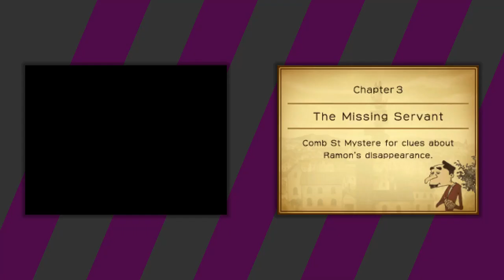Professor Layton and the Curious Village [4] Beyond the Clock Tower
I'm surprised it took this many videos to get my first, of what I'm sure will be many, incorrect solutions.